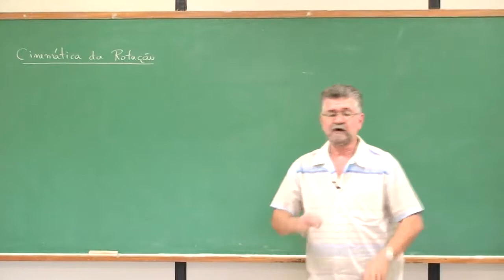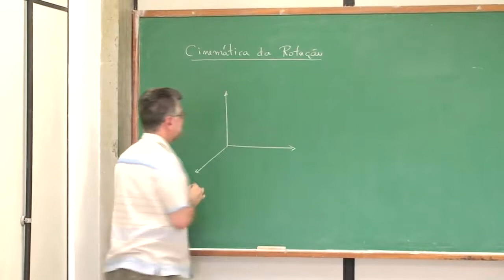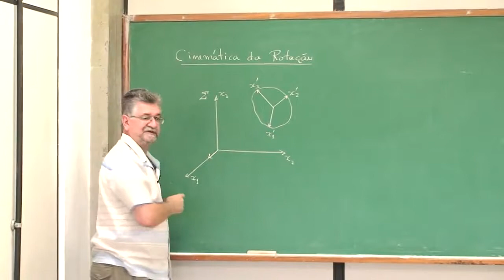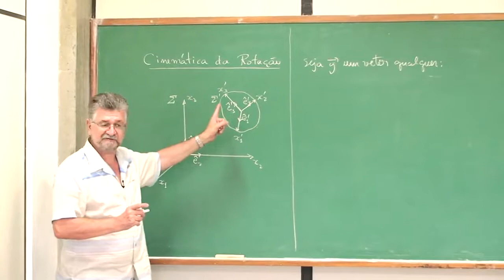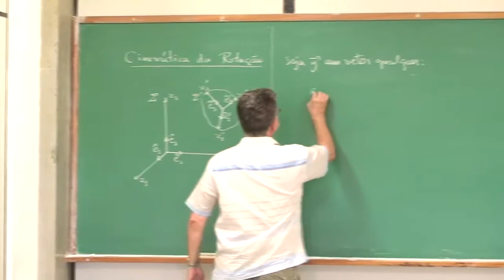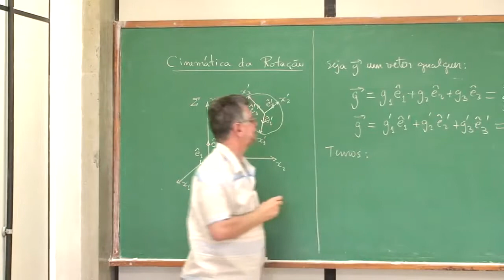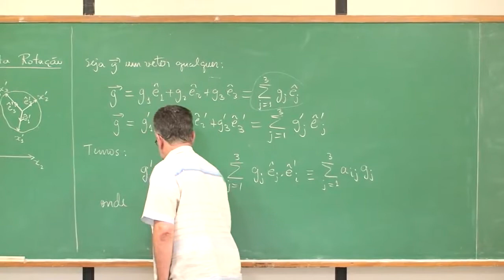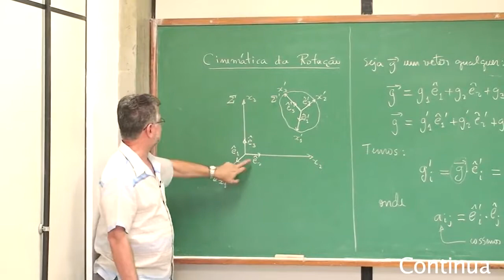[Mecânica Analítica] Parte 3 - Cap.1- Cinemática da Rotação - Aula 1